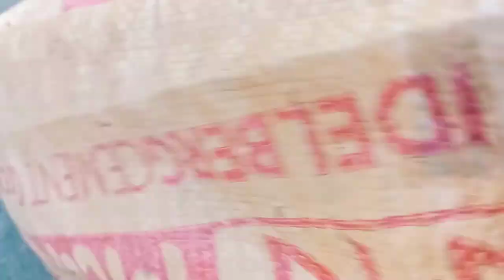বাড়ির আঙ্গিনায় সবজি বাগান || শিম সংগ্রহ || এখন আমরা গ্রামের বাড়িতে বাগান করছি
বাড়ির আঙ্গিনায় সবজি বাগান,সবজি বাগান,শিম সংগ্রহ,এখন আমরা গ্রামের বাড়িতে বাগান করছি,বাড়ির আঙ্গিনায় সবজি চাষ,বাড়ির আঙ্গিনায় বাগান,সবজি চাষ,বাড়ির আঙ্গিনায় সবজি চাষ,
বাড়ির পাশে সবজি চাষ,ডিসেম্বরের সবজি চাষ,বাটি শাক চাষ পদ্ধতি,সবজি চাষ বই,সবজি চাষের সময় সূচি,সবজি চাষের গুরুত্ব,ছায়াতে সবজি চাষ,কেস স্টাডি সবজি চাষ,